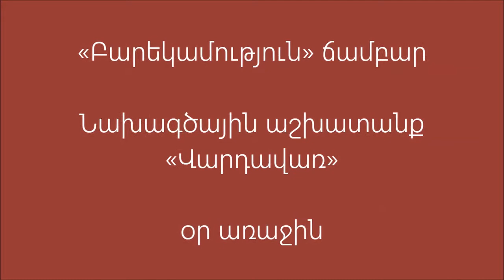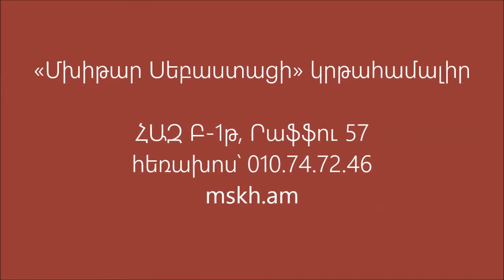«Բարեկամություն» ճամբար. Նախագծային աշխատանք. Վարդավառ. օր առաջին